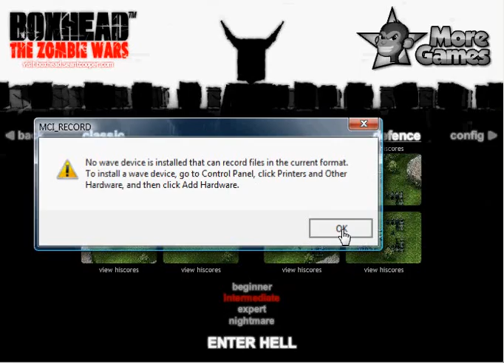Box Head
I love this game... even though i died pretty fast